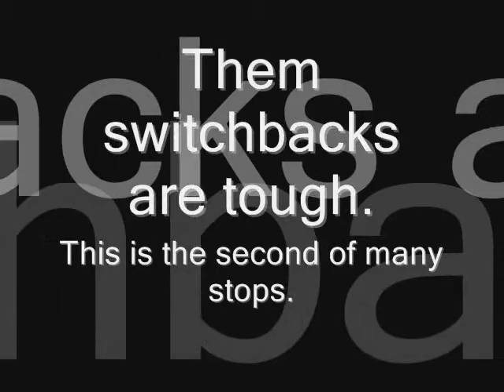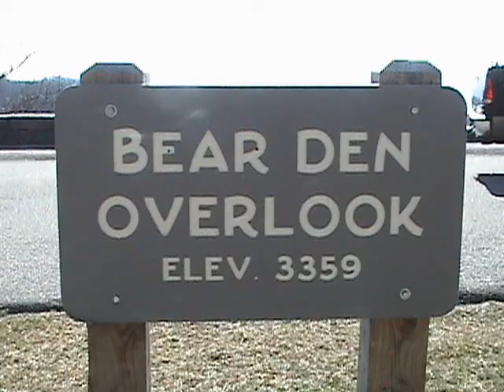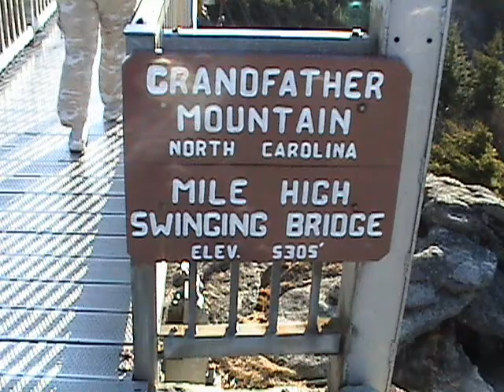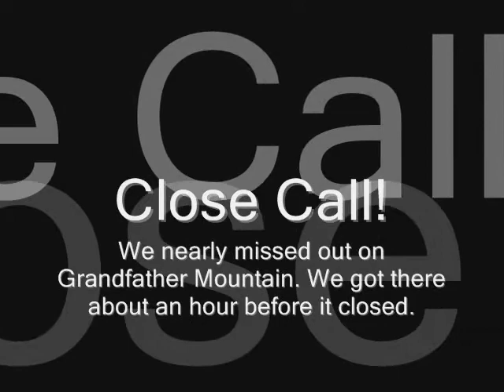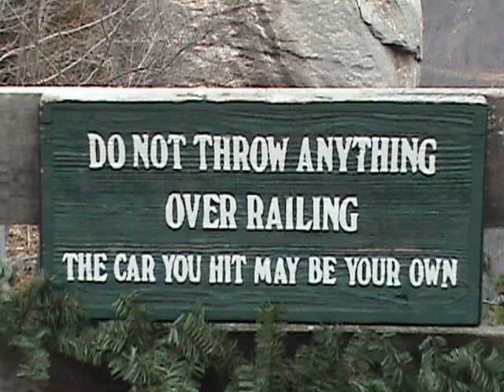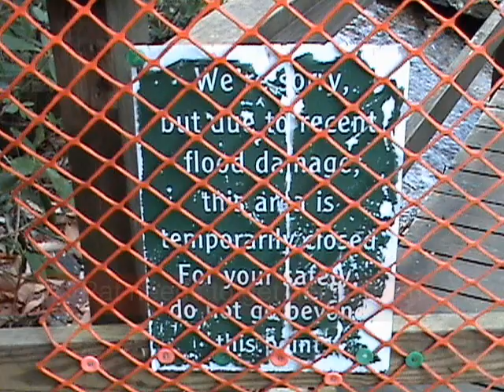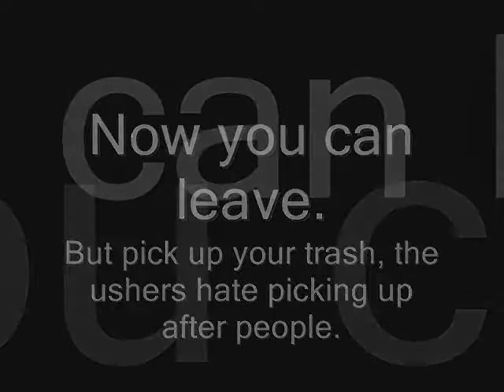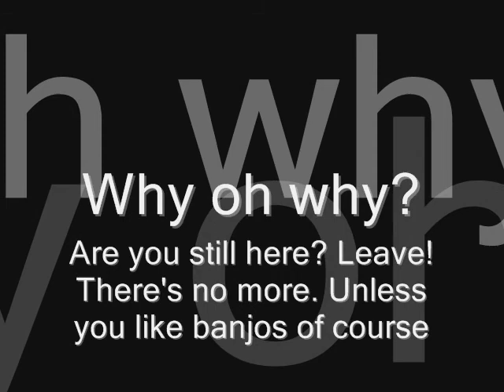Deb's Great Adventure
Deb's great adventure. With a comedian twist!